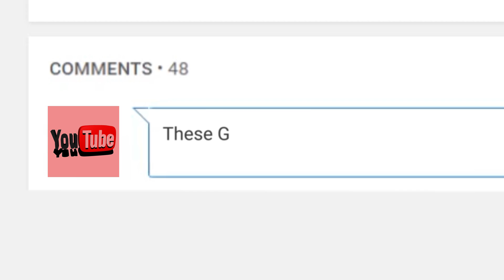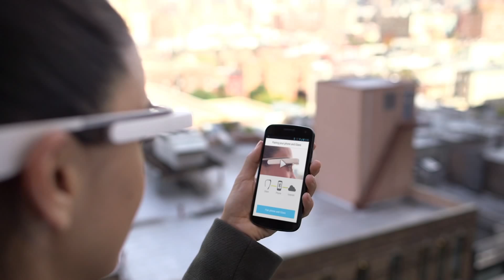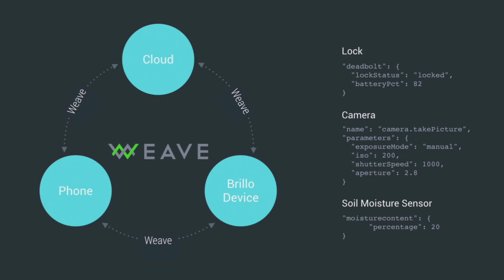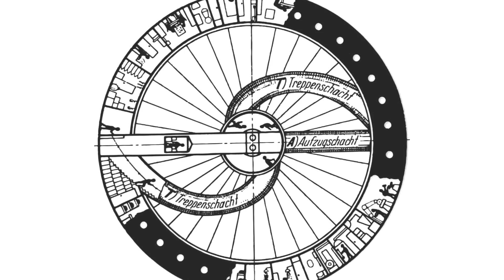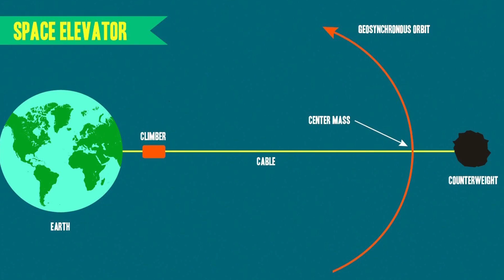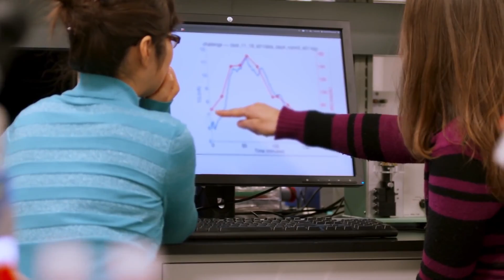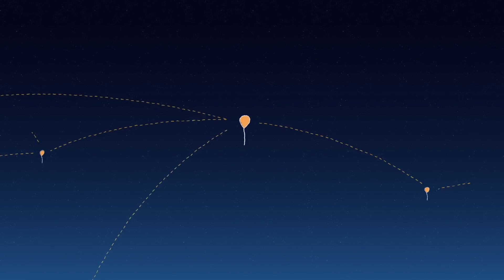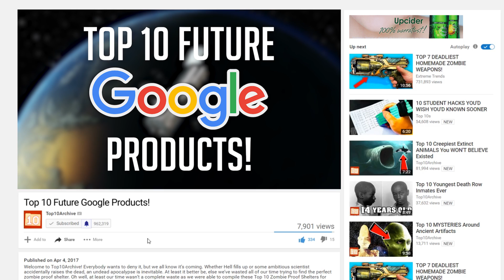Top 10 Future Google Technology That Will Blow Your Mind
Hey YouTube, Jim here! Welcome to Top10Archive! Everybody’s favorite tech conglomerate is more than just the developer of the world’s most popular search engine – it’s an empire of gadgets and gizmos and is always looking to the future! Through the semi-secretive Google X, now known simply as X, and its parent company Alphabet, Inc., Google is ready to change the future with these ten incredible products!

10. Self-Driving Cars
9. Google Glass
8. Cancer-Detecting Pill
7. Google Brillo and Wave
6. Google Wing
5. Space Elevator
4. Talking Shoe
3. Google Smart Contact Lens
2. Makani Power
1. Project Loon